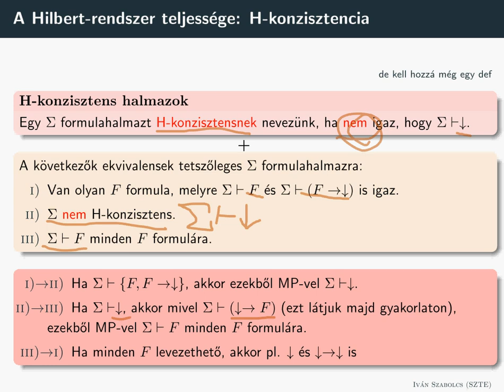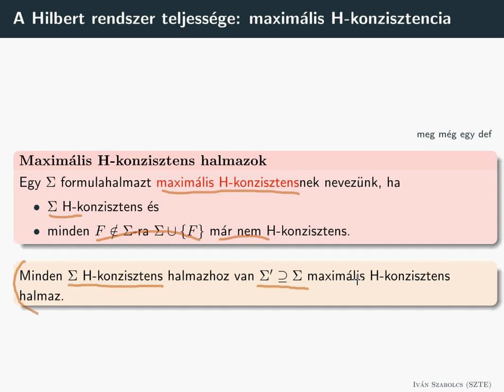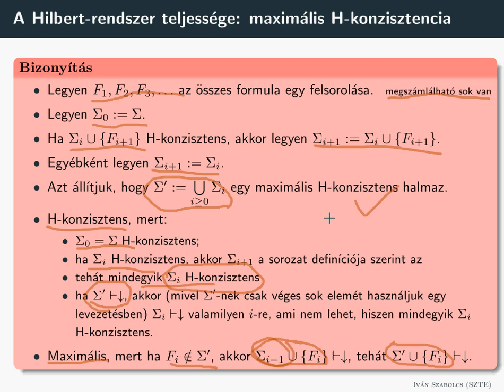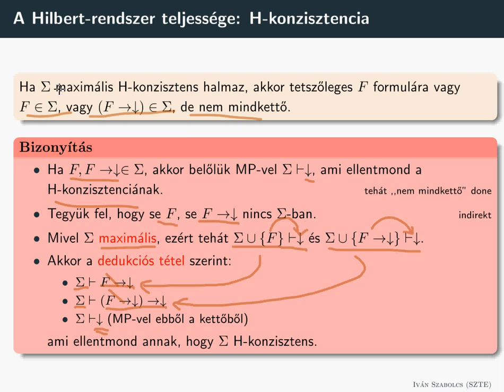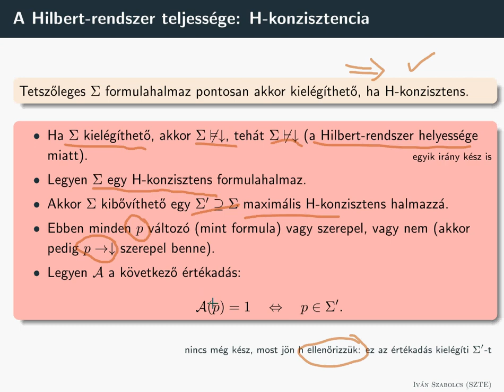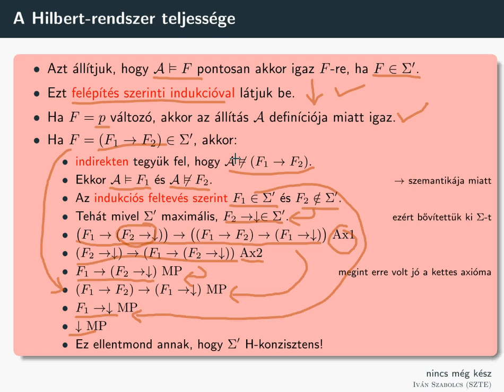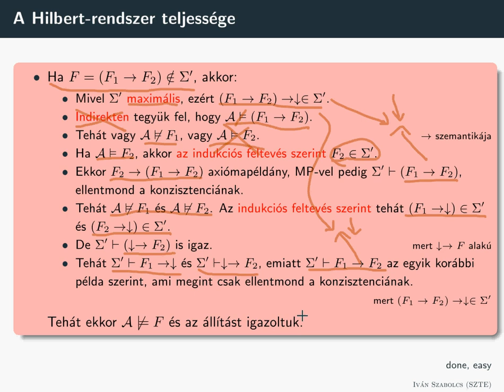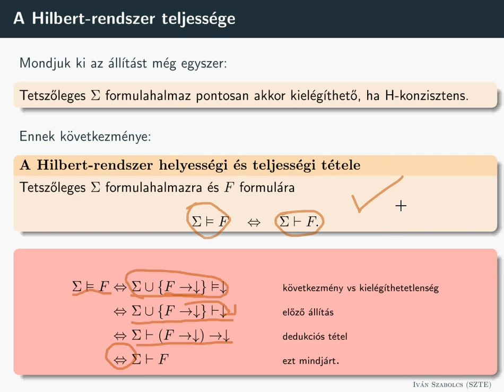Hilbert rendszere - 4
A Hilbert rendszer teljességének bizonyítása, 3. (utolsó, hosszú) rész: maximális H-konzisztens formulahalmazok.